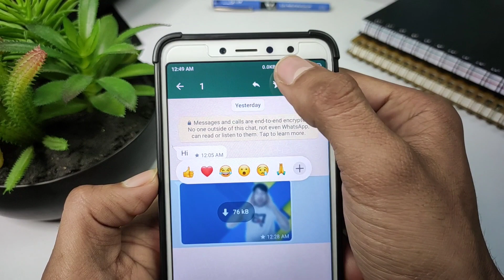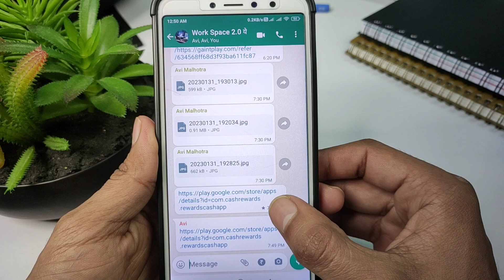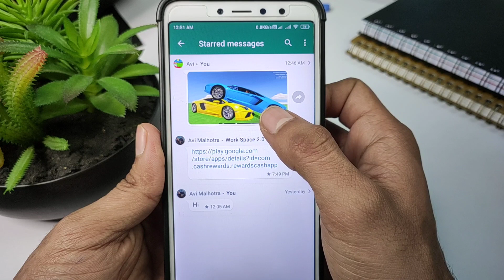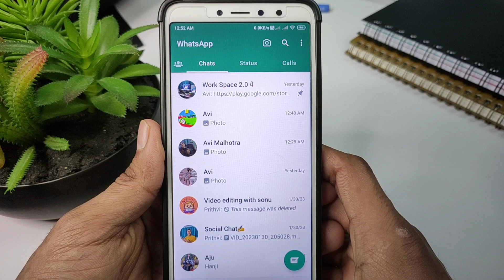Whatsapp starred message kya hai iska kya use hai | Whatsapp starred message ka use kaise kare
Is video me aapko bataunga ki aap whatsapp starred message kya hai iska kya use hai | Whatsapp starred message ka use kaise kare